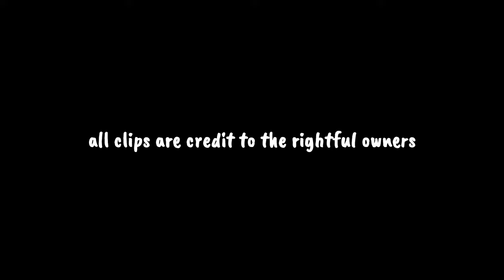hambam clips compilation